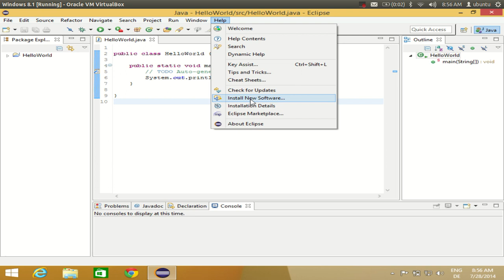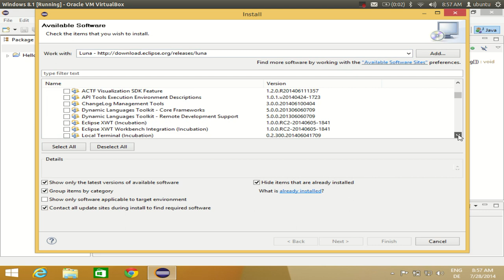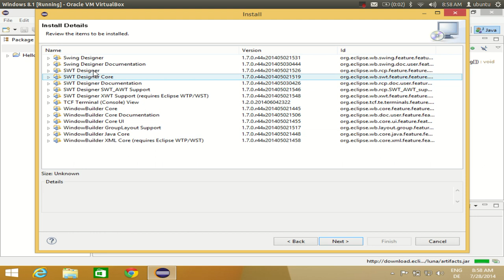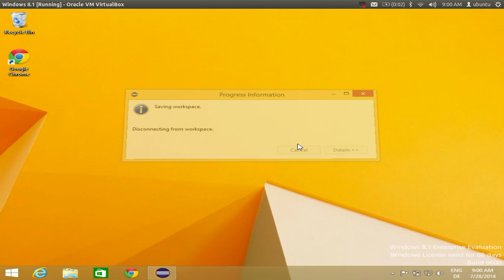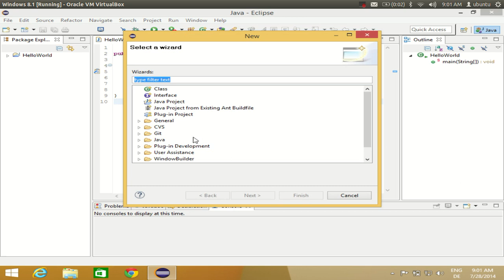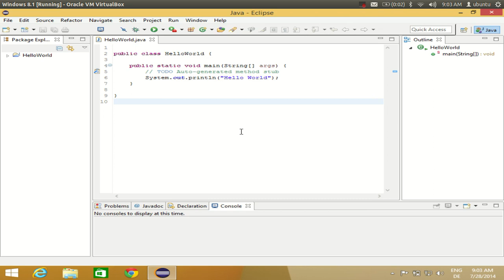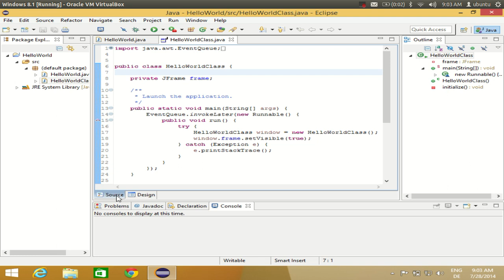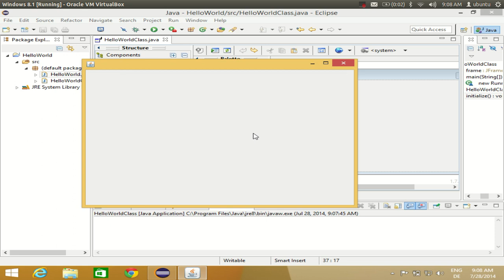Installing Java WindowBuilder (Gui Designer Plugin) on Eclipse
In this video I am going to show How to install Java WindowBuilder (Gui Designer Plugin ) on Eclipse IDE. This method we can you to install Java WindowBuilder plugin on Windows 10, Windows 8, Ubuntu, Mac Os or any other Linux operating system.

eclipse java windowbuilder tutorial
windowbuilder eclipse indigo
install window builder eclipse
java gui builder eclipse plugin
java gui designer eclipse plugin
Visual Swing for Eclipse
java swing plugin for eclipse
Installing WindowBuilder Pro - Eclipse
Installation Instructions
java eclipse windowbuilder